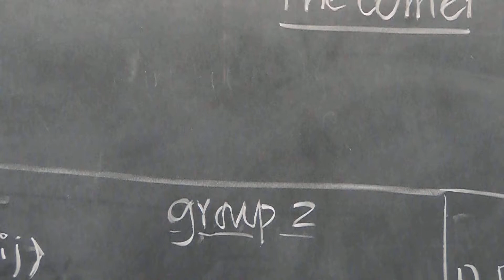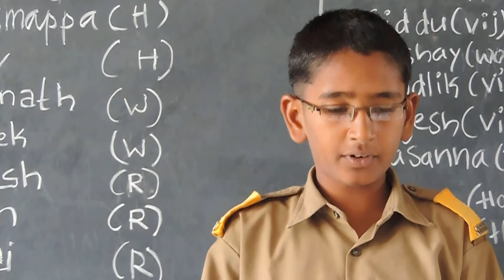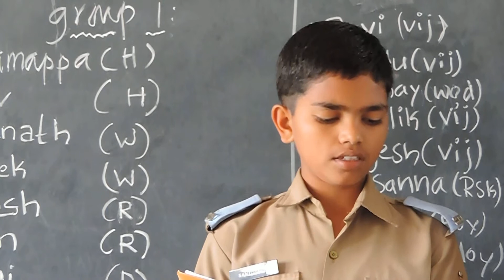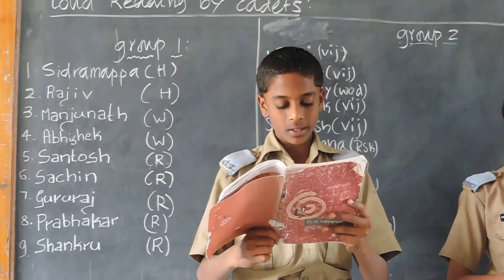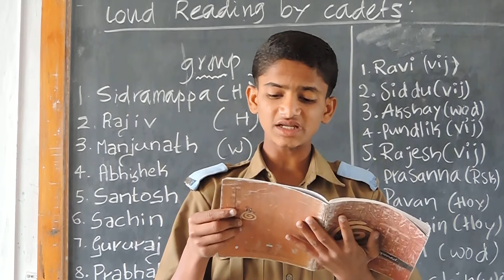Sainik School Bijapur dvk Class, VIII B, The Comet Part 1, Siddram,Rajiv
Sainik School Bijapur- February 2014, Class VIII English Classroom : Innovations in Class room teaching, action research, getting insight to learners mind, integration of technology in class room teaching.